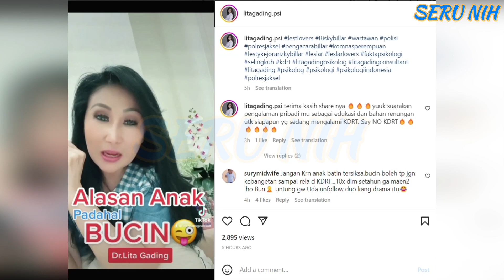LITA GADING Sindir Pedas LESTI KEJORA Yg Bebasin BILLAR !! - Ustad SUBKI Ungkap MULIANYA DEDE